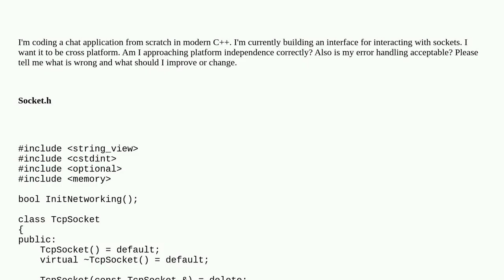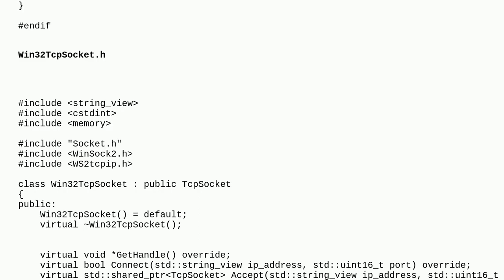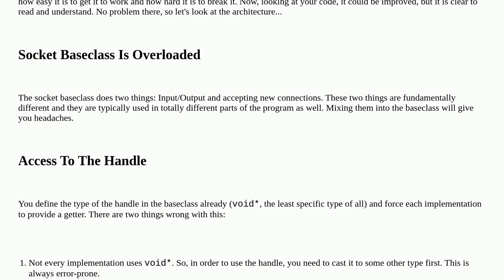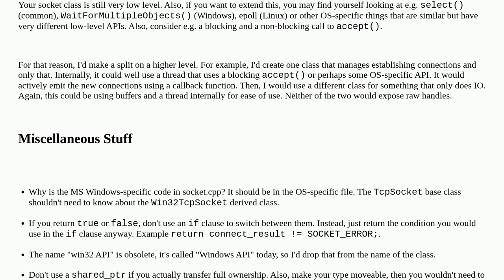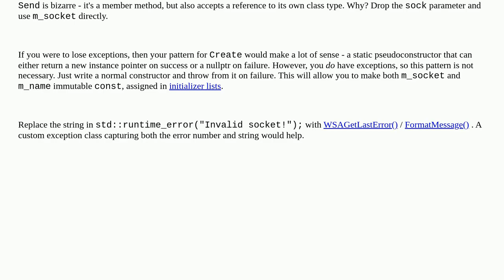Codereview: TCP socket base class and Winsock implementation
TCP socket base class and Winsock implementation

A special thanks goes out to the community

  c++17 portability c++ error-handling